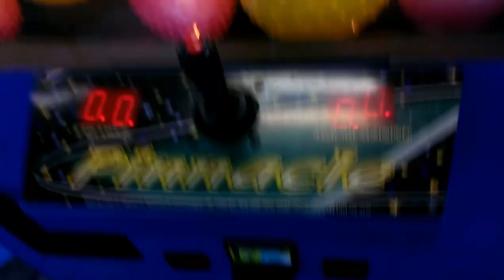PINNACLE CLAW MACHINE@WALMART LOOKS CAN BE DECEIVING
I FILMED THIS MORNING AROUND 8 AM CDT MAYBE A LITTLE LATER ANY WAYS I AM PLAYIN AT MY LOCAL WALMART AS U ARE ABOUT TO FIND OUT IN THIS VIDEO  LOOKS CAN BE VERY DECEIVING EVEN THE EASIEST THINGS CAN BE HARD TO WIN  AT TIMES HERE PROVES IT YET I WAS ABLE TO PULL A WIN OFF